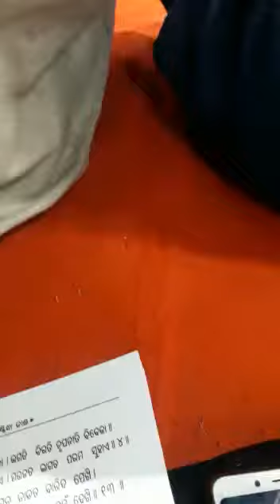ସ୍ୱାମୀ ସଦାନନ୍ଦ ସରସ୍ୱତୀଙ୍କ ଦ୍ଵାରା ରାମାୟଣ ଜ୍ଞାନଯଜ୍ଞ,ବରିମୁଣ୍ଡେଇ,ନିଆଳି।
ବରିମୁଣ୍ଡେଇ ଗ୍ରାମବାସୀ ଏବଂ ଚିନ୍ମୟ ମିଶନ ଦ୍ୱାରା ଆୟୋଜିତ ରାମାୟଣ ଜ୍ଞାନ ଯଜ୍ଞରେ କିଷ୍କିନ୍ଧା କାଣ୍ଡ ପ୍ରବଚନ।ପ୍ରବକ୍ତା-ସ୍ୱାମୀ ସଦାନନ୍ଦ ସରସ୍ୱତୀ।